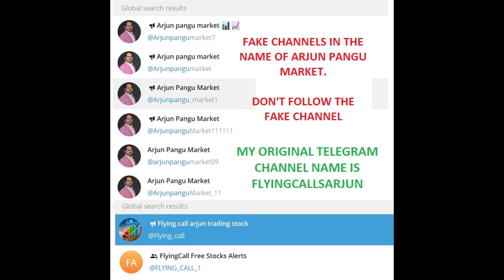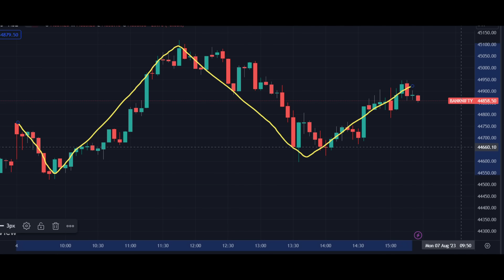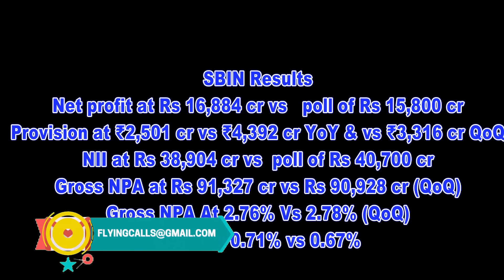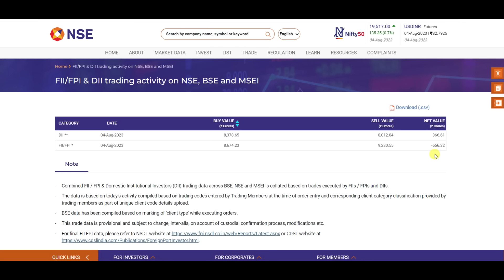தெளிய வைத்த பங்குச்சந்தை | SBIN Result- க்கு பிறகு எதனால் இறங்கியது | 04-Aug Post Market Reports